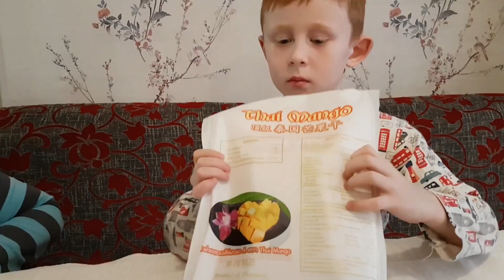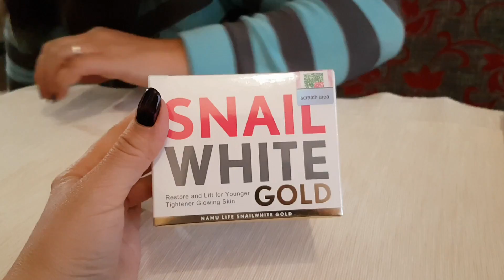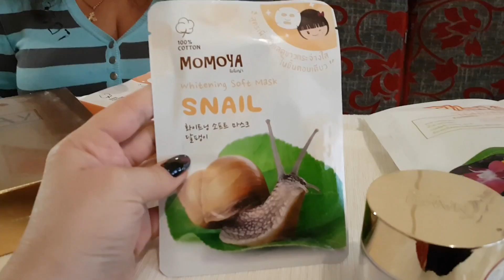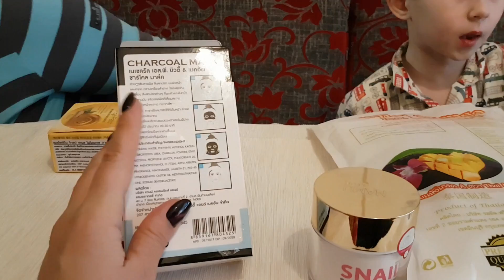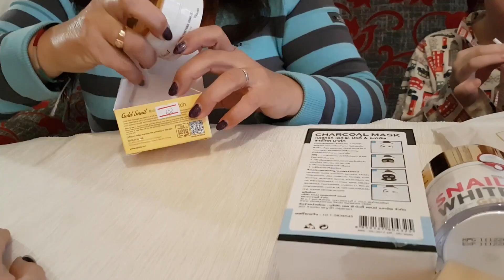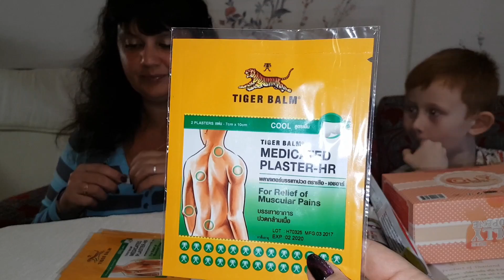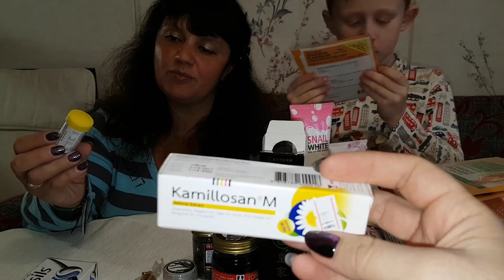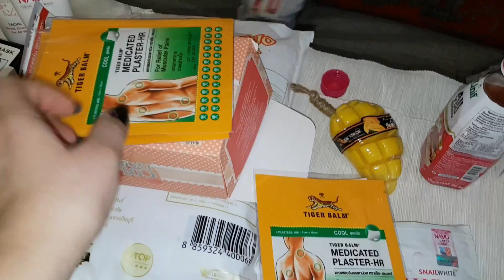Что мне привезли из Таиланда. Подарки, цены и обзор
Моя сестра очень любит путешествовать, на этот раз она побывала в Таиланде Паттайя и привезла нам много подарков. О том, что можно купить и привезти из Таиланда в подарок, я расскажу в этом видео. Манго - это на мой взгляд, король фруктов и в этот раз Оксана нам привезла и свежие манго и сушеные, вкусные и те, и другие.
В Тае можно купить очень качественные крема, а также маскидлялица и при этом относительно недорогие. Сейчас очень популярны крема на основе улиточной слизи и не напрасно, потому что после применения этих продуктов кожа просто сияет. Мне в этот раз достались: УЛИТОЧНЫЙКРЕМ SNAIL WHITE, Патчи гидрогелевые для кожи вокруг глаз EsfolioGoldSnail Hydrogel Eye Patch, и крем LansleyGoldPerfect - который снабжен чистым золотом 99,99%, который способен сохранять и восстанавливать кожу вокруг глаз до свежести. Конечно же много тайскихбальзамов, тайскихингаляторов, и много еще всего, а что конкретно, вы узнаете, посмотрев видео.